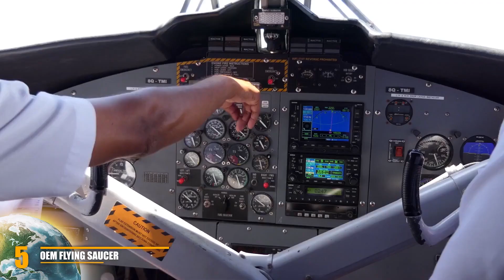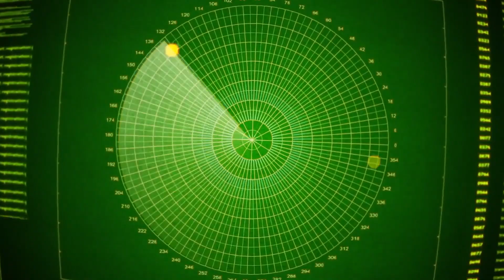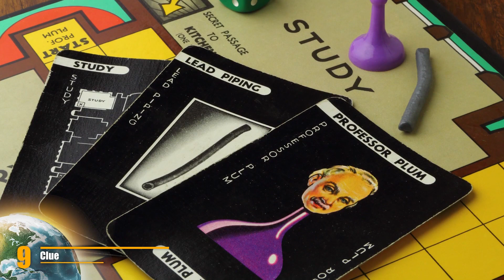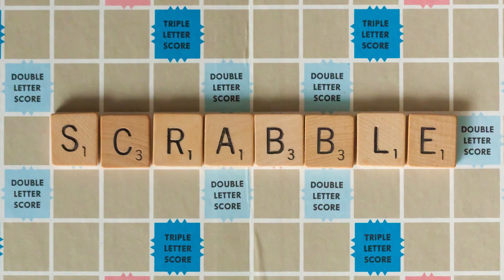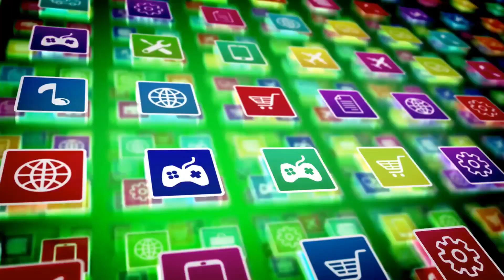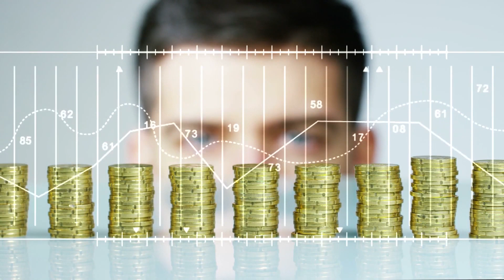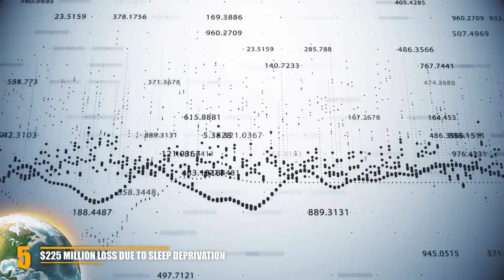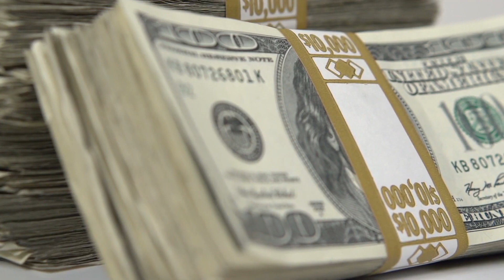Dark Historic Alien Conspiracy Theories